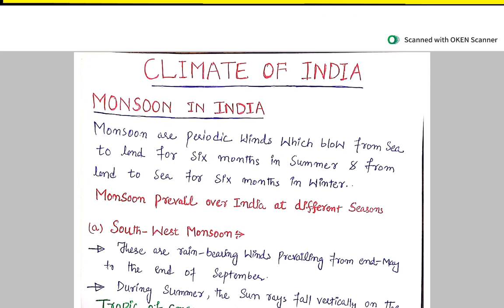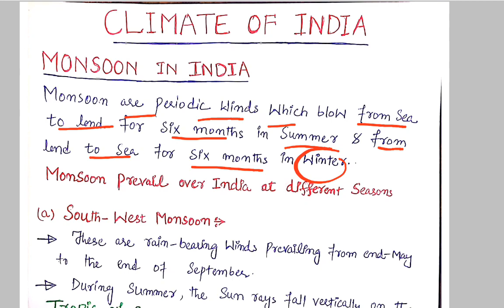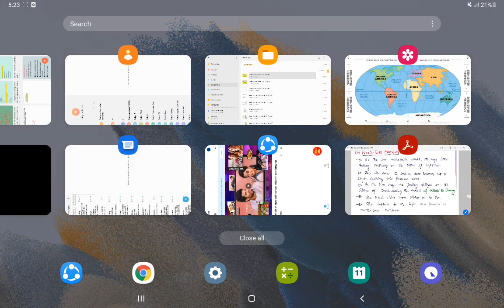Climate Of India | Lec 03 | Usman Sir | VLW, FAA, PATWARI, NAIB TEHSILDAR ETC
climate and crops,live session,jobs adda,job adda app,polity,jkas2021,jkas2022,jkpsc2021,jkpsi2021,jkpsi2022,kas,geography